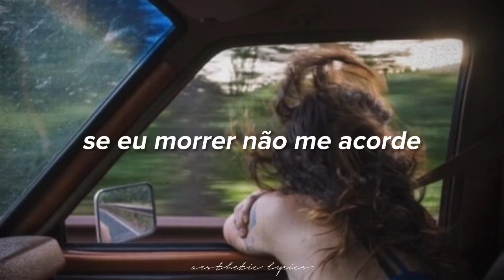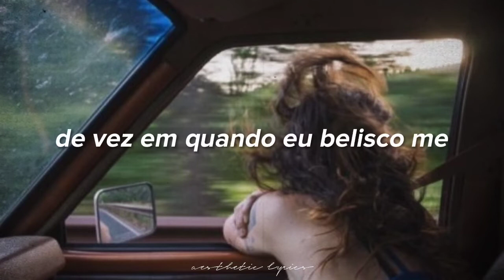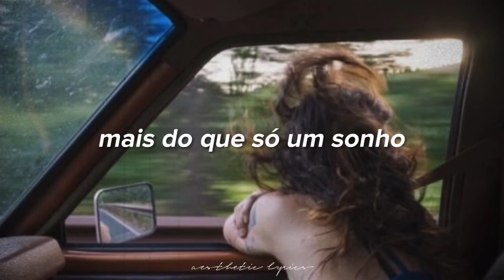Fitz and The Tantrums - Out of my league (tradução/legendado)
lyrics 🎵

40 days and 40 nights
I waited for a girl like you to come and save my life
All the days I waited for you
You know the ones who said I'd never find someone like you
'Cause you were out of my league
All the things I believed
You were just the right kind
Yeah, you were more than just a dream
You were out of my league
Got my heartbeat racing
If I die, don't wake me
'Cause you are more than just a dream
From time to time I pinch myself
Because I think my girl mistakes me for somebody else
And every time she takes my hand
All the wonders that remain
Become a simple fact
That you were out of my league
More than just a dream
(More than, more than)